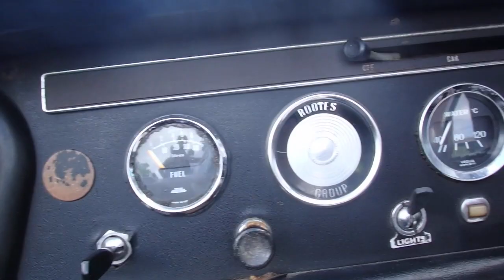Classic Car Revival, Barbados, July 16, 2017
This video is about Classic car show